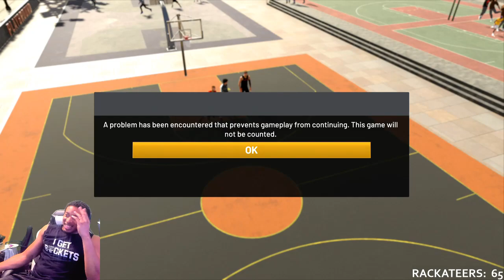NEW GREENLIGHT JUMPSHOT HAS MY LOCKDOWN SHOOTING LIKE A DEMIGOD - NBA 2K20 PARK NEW BEST JUMPSHOT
With that in mind, I played with randoms and this happened.  Best Build 2K20! 3V3 Pro Am 2k20!